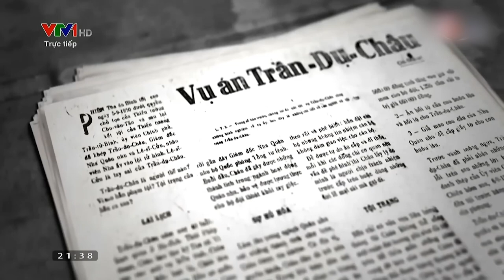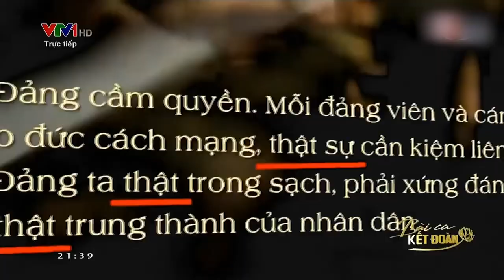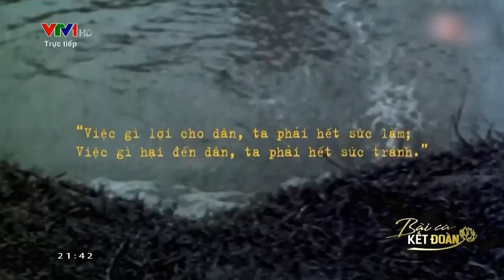Bản án tử hình Trần Dụ Châu: Bác Hồ và quan điểm "Diệt sâu mới cứu được cây" | VTV24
Hơn 70 năm trước đã diễn ra vụ án Trần Dụ Châu - vụ án chống tham nhũng đầu tiên của nước ta.
Trần Dụ Châu bị Tòa án binh tối cao phạt án “tử hình”, đồng thời bị tước quân hàm Đại tá đã gửi đơn lên Hồ Chủ tịch xin tha tội chết.
“Với loài sâu mọt đục khoét nhân dân cũng thế, nếu phải giết đi một con sâu mà cứu được cả rừng cây thì việc đó là cần thiết, hơn nữa còn là một việc làm nhân đạo” - Đó là lời nói của bác Hồ khi bác đơn tha tội chết đối với vụ án tham nhũng của Trần Dụ Châu.